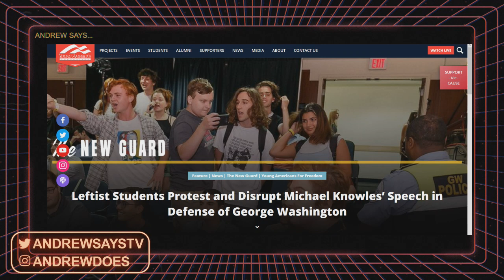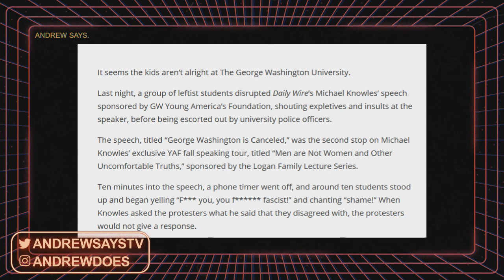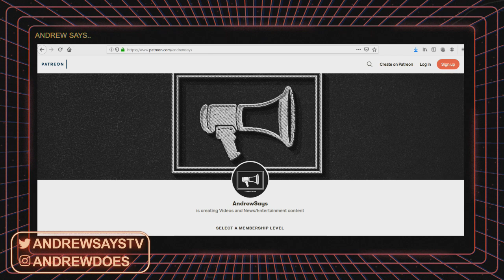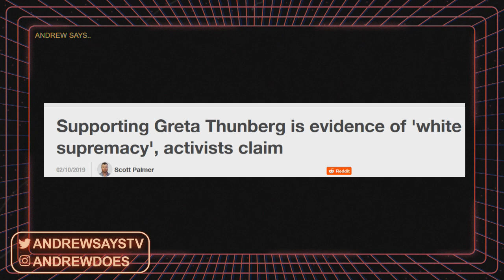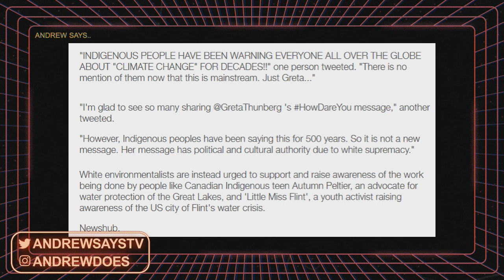Michael Knowles Protested For Supporting George Washington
These might be the worst protesters yet.